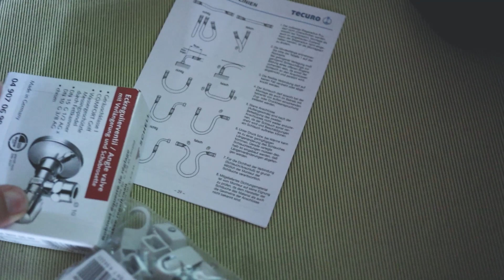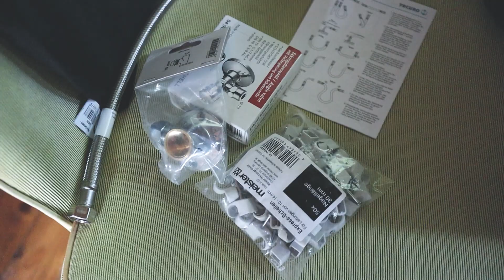Wildnis 22 // No. 33 - Neue Wasserleitungen im Bad | Vlog #473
Auch dieses Jahr nehme ich euch wieder mit in die "Wildnis". Hier geht es um die gewollte Einsamkeit, kalte Duschen, das Schreiben und vieles mehr.

Ä H N L I C H E  V I D E O S